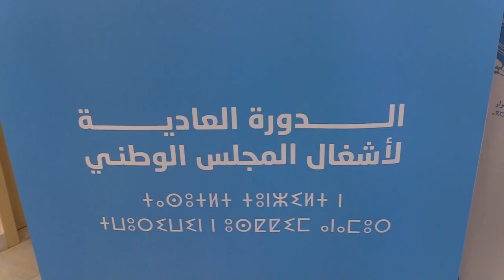غلاء الأسعار.. وزير الفلاحة يكشف الأسباب والحلول ويبشر المغاربة بانخفاضها قبل شهر رمضان